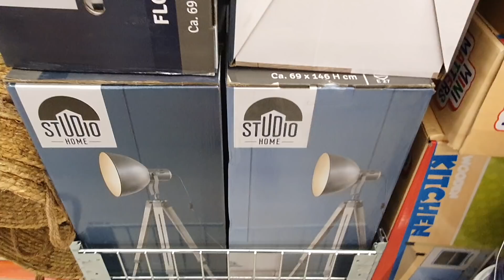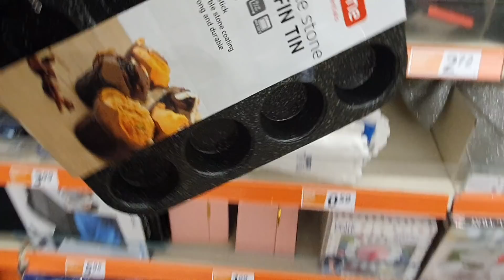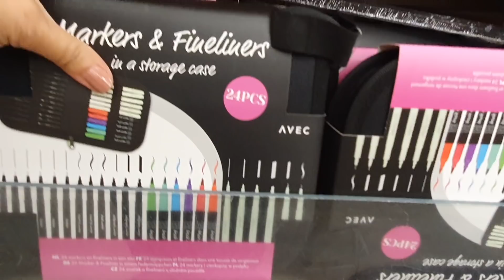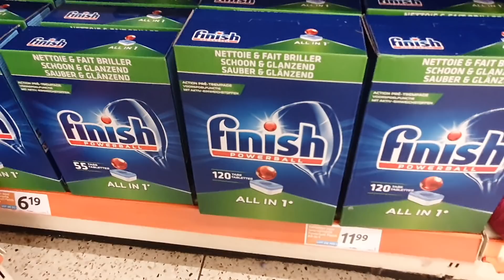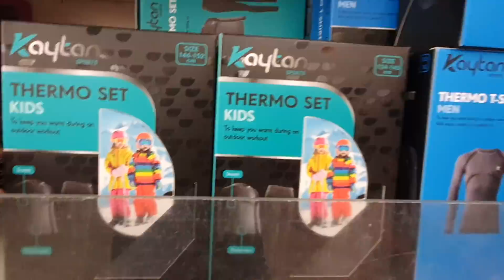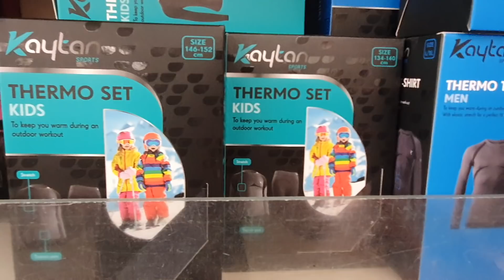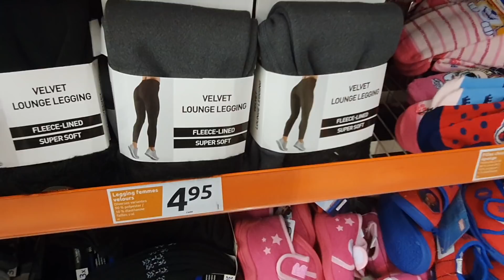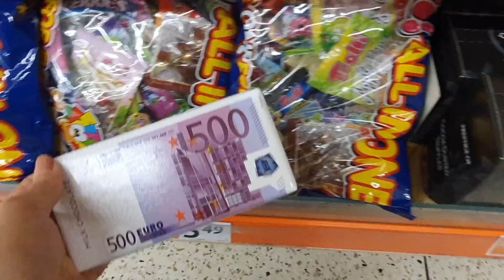ARRIVAGE ACTION - PROMOTIONS - 20 OCTOBRE 2021